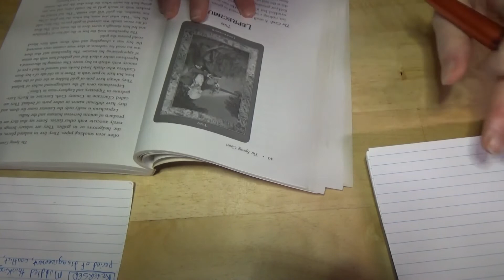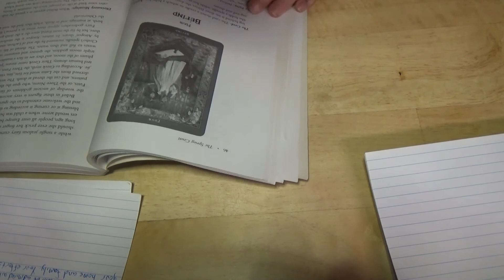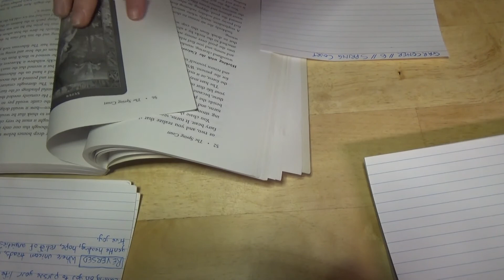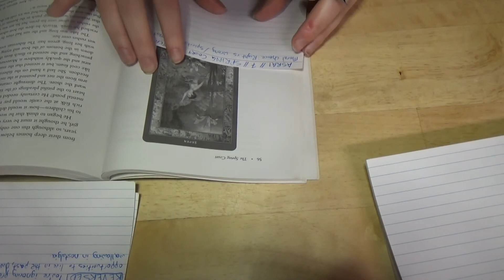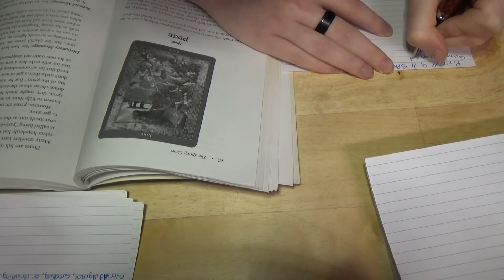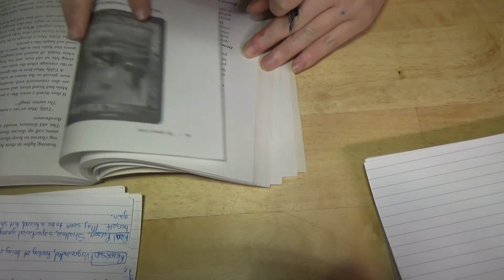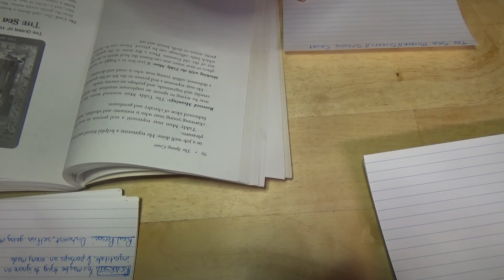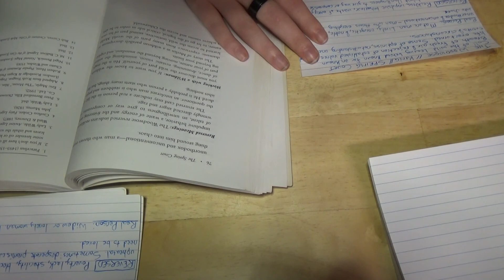Guide to Fairy Ring Notes // Spring Court // ASMR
I've been meaning to do more writing videos with my fountain pen. I've also been meaning to do up some notes on this very interesting oracle deck.
This will be a series of five videos. This is the first video, which I hope that you enjoy!

INFO ON THIS ORACLE DECK:
This deck is split into four suits (one for each season) and a small set of cards celebrating Celtic Fairy Festival holidays.
The book was written by Anna Franklin and illustrated by Paul Mason.

Otherwise known as a pleasant sort of static, tingling sensation that starts at the base of the skull and continues down the spine. It is often triggered by soft speaking, whispering, and tapping (among a host of other "triggers"). Not everyone experiences ASMR but it is often used as background noise for studying or as a cure for insomnia, depression, or anxiety.

This video is not meant to replace medical advice or medical assistance, whether psychiatric or physical, please seek the help of a medical professional for assistance in dealing with any issues you may face.